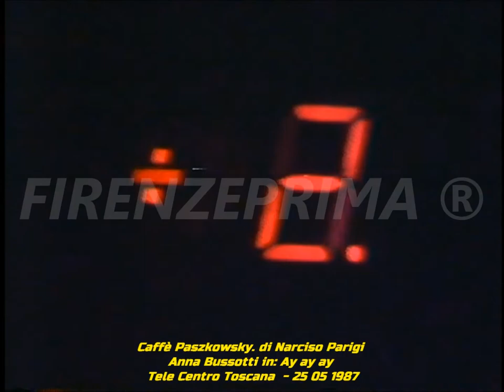Caffè Paszkowsky. di Narciso Parigi - Puntata del 25 05 1987. Anna Bussotti in: Ay ay ay - TCT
Caffè Paszkowsky  era trasmissione ideata a condotta da Narciso Parigi nel 1987.  Come cliché era simile alle precedenti trasmissioni musicali come  Qui firenze liscio con ghiaccio,  Amici miei,  Viva l'amore  con ospiti fissi per tutto il ciclo delle puntate.  Realizzata presso lo storico  Caffè concerto Paszkowsky  di Firenze. Ospite di questa penultima puntata del 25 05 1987 Anna Bussotti canta: Ay ay ay. Non esiste in rete nessun video identico, se non copiato da questo. Trasmissione realizzata dal CPT di Calenzano per Tele Centro Toscana.  Riversamento e digitalizzazione Dr. Fernando Menichini. Non pubblicate materiale del mio canale senza la mia autorizzazione.  Se avete da fare dei reclami prima di far partire l'azione  sanzionatoria (che a voi non porta nessun vantaggio) contattatemi,  anche perchè si tratta di materiale introvabile del quale ho fatto la digitalizzazione da nastro master originale che comunque non è in vostro possesso.